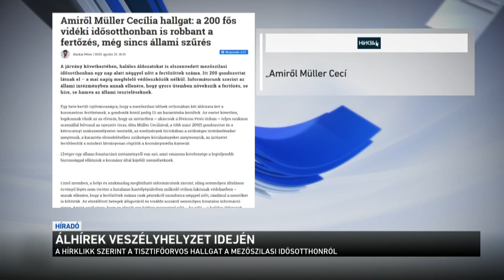Álhírek veszélyhelyzet idején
A veszélyhelyzet kezdete óta óriási erőket mozgósítanak a hazai média egyik felén, hogy hitelteleníteni tudják a magyarországi járvány ellenes intézkedéseket. Az egyik fő üzenet, hogy az operatív törzs, illetve a kormány sok mindent titkol illetve elhallgat. Mutatunk egy friss példát. Ne érdemes hinni ilyen oldalaknak!